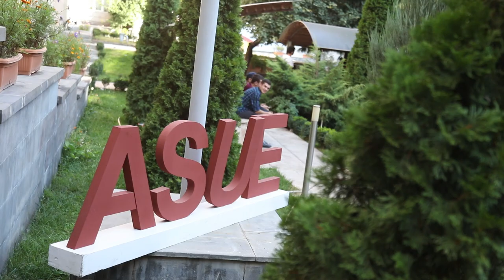«Welcome party». տոնական միջոցառում՝ առաջին կուրսեցիների համար